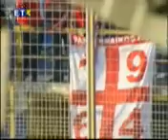ΓΙΑΝΝΕΝΑ-ΠΑΝΣΕΡΡΑΙΚΟΣ 1-3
Pas Giannena-Panserraikos 1-3
30/4/2008
panserraikos.net